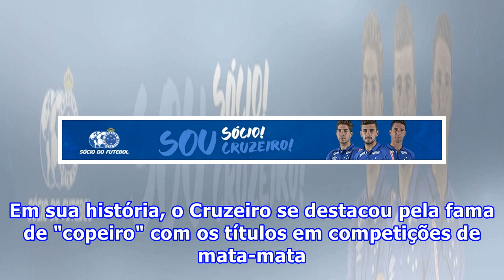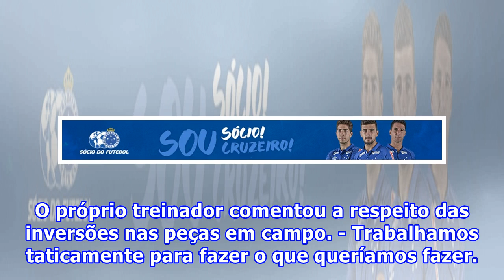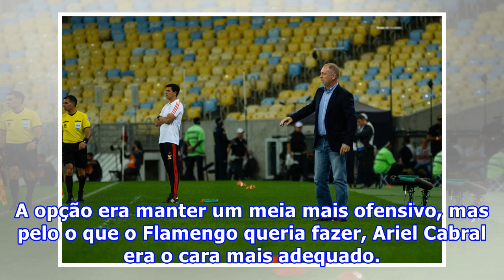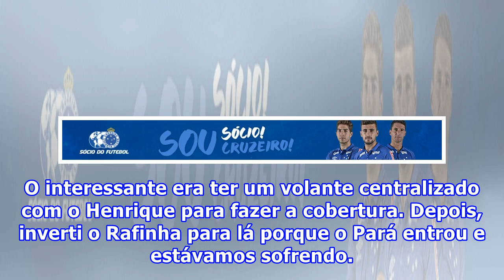Estratégia de Mano comprova renascimento do Cruzeiro em mata-mata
"O conceito de estratégia, em grego, strateegia, em latim, strategi, em francês, stratégie... Os senhores estão anotando?" A frase é do Capitão Nascimento – personagem imortalizado por Wagner Moura no filme Tropa de Elite – mas poderia ser a preleção do técnico Mano Menezes para os jogadores do Cruz...